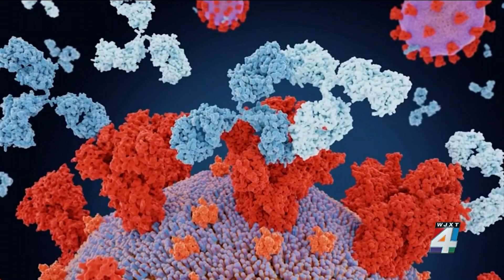Infectious disease expert weighs in on ‘stealthier’ omicron variant BA.2